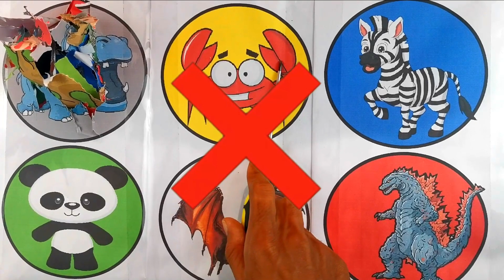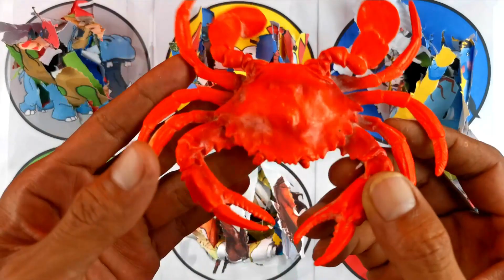Spin Wheel Animals Panda Kelelawar, Kepiting, Zebra, Hippo